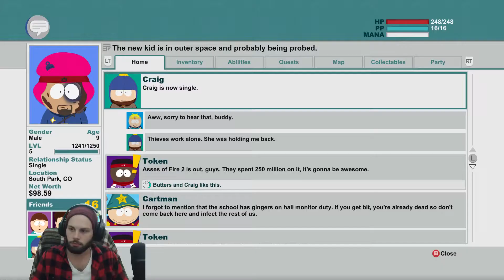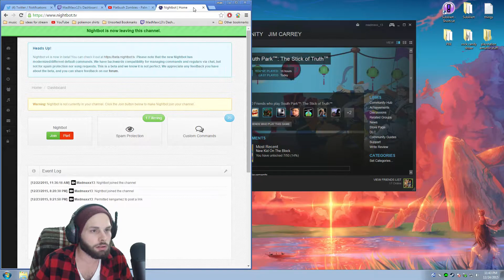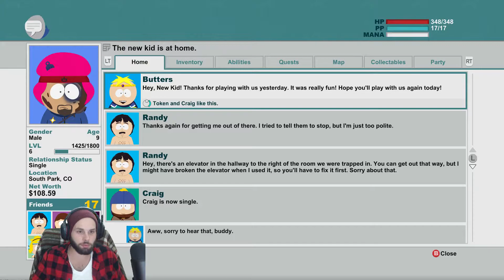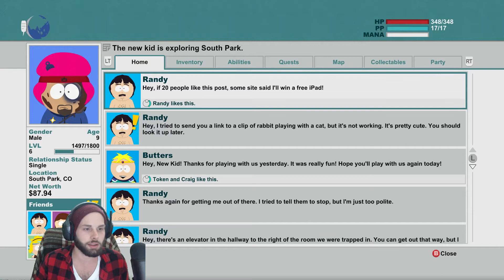South Park The Stick Of Truth-Episode 5-HD Playthrough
You gain turkeys in my chat which you can exchange for gift cards, gummy worms and use them for giveaways on the stream! I do this because you are spending your time, which time is money I feel. Thank you for everything! (ง ͠° ͟ل͜ ͡°)ง